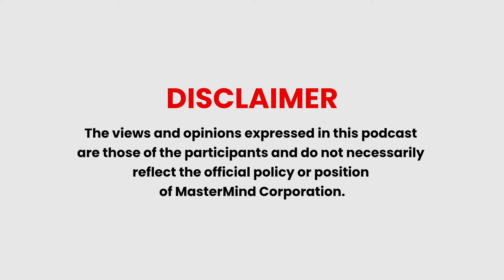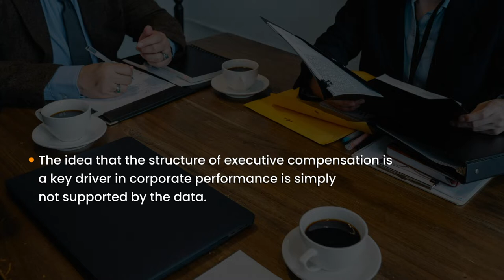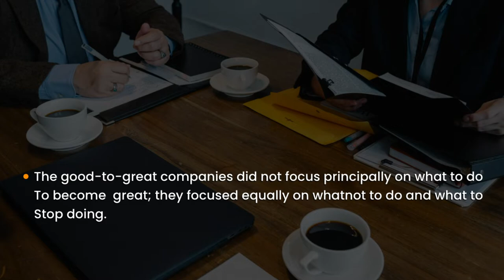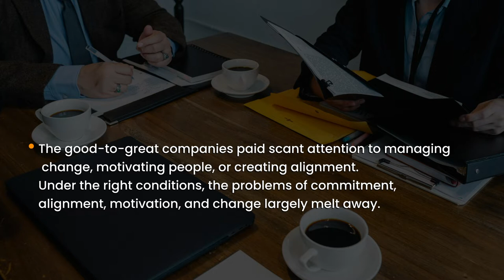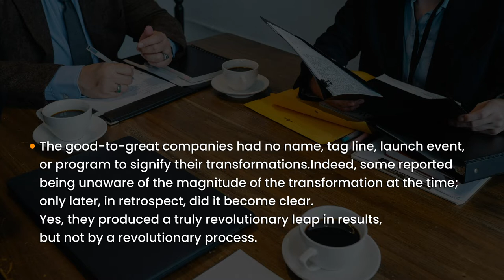Episode 1 | GOOD is the ENEMY of GREAT | Good to Great by Jim Collins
🔖 EPISODE 1: What does it mean to be a great company? When can you say that your Company is great?

This is the first ever book podcast of The Mastermind Pixel8's Leaders Hub! In this series we'll discuss how you can take your company from being a good one to a great company.

🎙️ GoodToGreat Book Series: Episode 1

This video is about how Good is the enemy of Great. Where we discuss the good to great as a book podcast: Episode 1 A book by Jim Collins